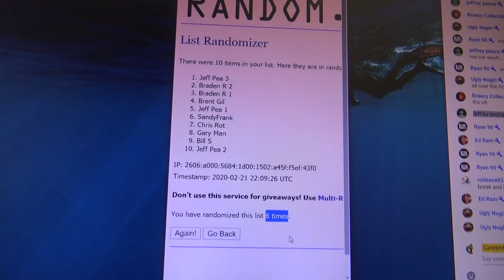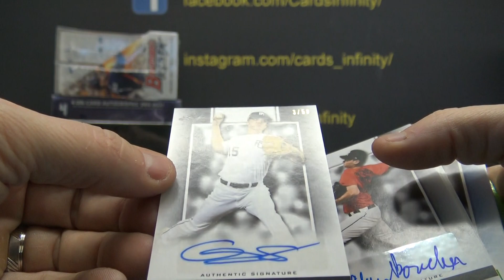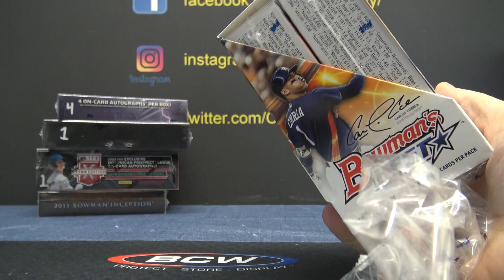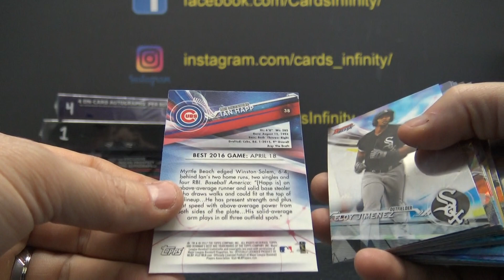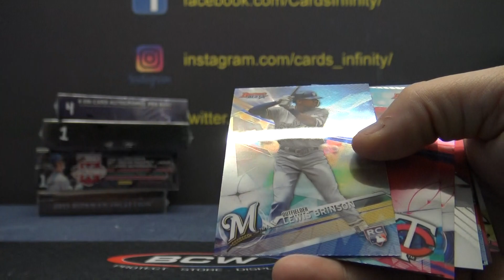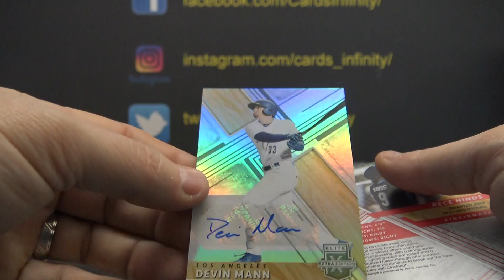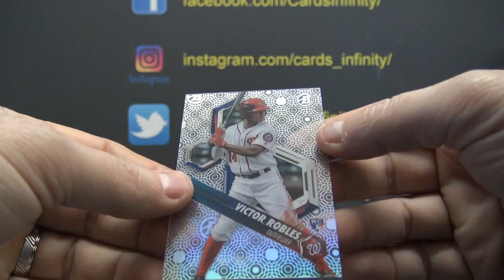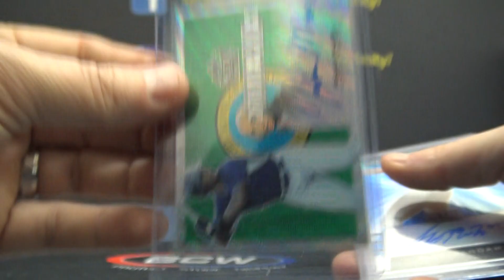2015 through 2019 MLB Baseball 6 Box 'Serial s' GB